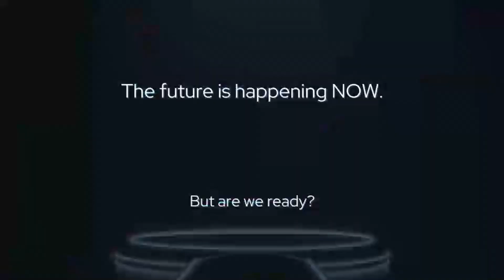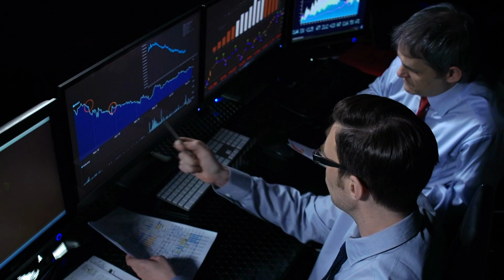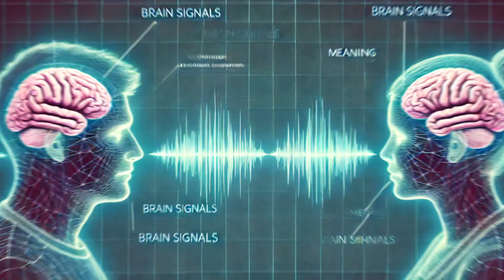Brain to Brain communication: Are we on the edge of Telepathy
Is telepathy within our grasp? In this exciting podcast, we explore the cutting-edge technology of brain-to-brain communication and how it might one day bring telepathy to life. From the latest breakthroughs in neuroscience and technology to the ethical considerations and future possibilities, we delve into how direct brain-to-brain connections could change the way we communicate. Join us as we dive into this fascinating discussion!

Welcome to TechTalk with Ansh—the podcast where we explore the revolutionary technologies shaping our world. Technology isn’t just about innovation; it’s about transformation. In every episode, we break down cutting-edge advancements, decode their real-world impact, and tackle big questions like Will AI replace jobs? Should there be ethical limits on automation? How close are we to a future of flying cars and human-like robots?

From AI and quantum computing to space exploration, robotic surgeries, and beyond, we uncover how these breakthroughs are reshaping industries, economies, and everyday life. If you're curious about the future and want to separate fact from fiction, join me as we navigate the world of STEM, AI, and next-gen innovation—one mind-blowing episode at a time.